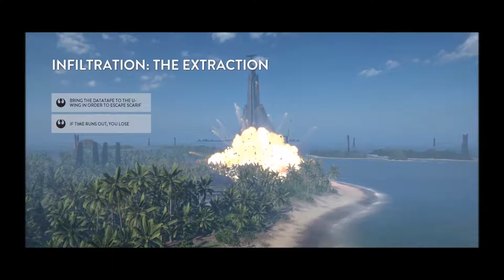Fly in kill and leave: Infiltration Rogue One DLC PC (no commentary)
Here is a game of Walker Assault on Scariff. What is your favorite game mode and maps to play?